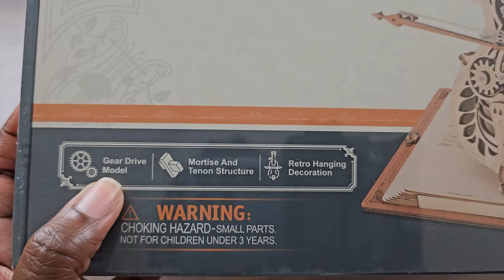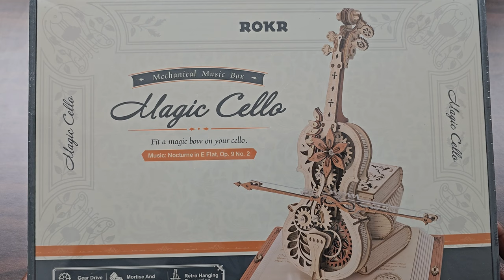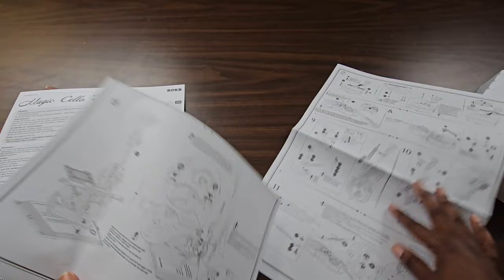A Musical Puzzle?!: Rokr "Magic Cello" 3D Wooden Puzzle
Whether you're a puzzle enthusiast, a lover of music, or simply seeking a memorable gift, this 3D Wooden Musical Cello Puzzle is an ideal choice.

Its high-quality craftsmanship and attention to detail make it both visually appealing and entertaining. Every piece is intricately designed to deliver a sense of accomplishment as you assemble it. While putting this puzzle together, you'll get a closer look at the beautiful details adorning this miniature cello.

So, this holiday season, why not surprise your loved ones with this delightful puzzle? It's a gift that guarantees endless joy and relaxation while fostering your creativity and love for music.